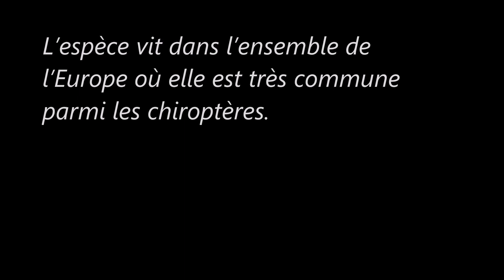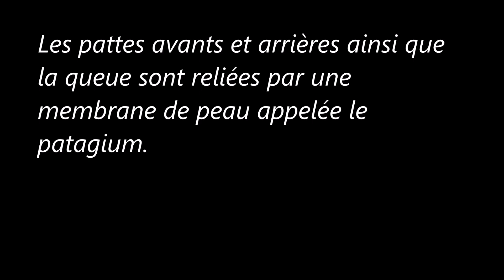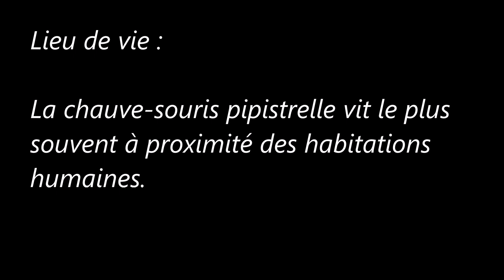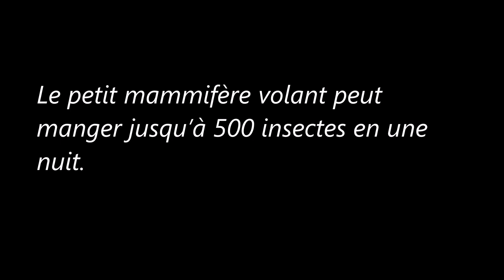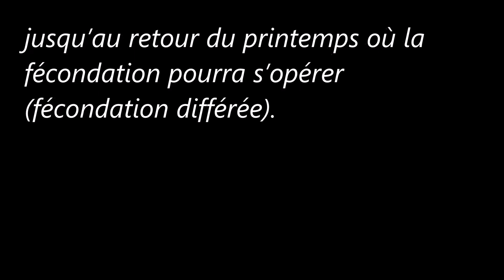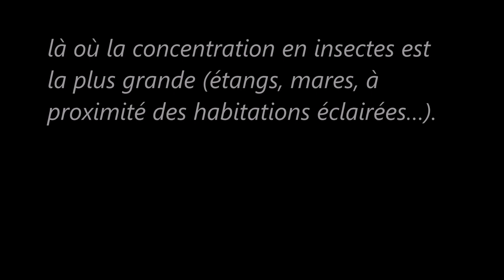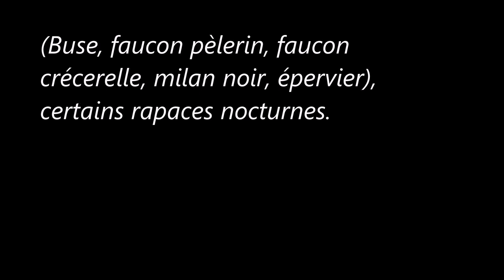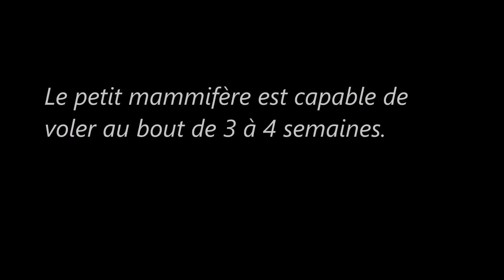Des Animaux (La Chauve souris pipistrelle)